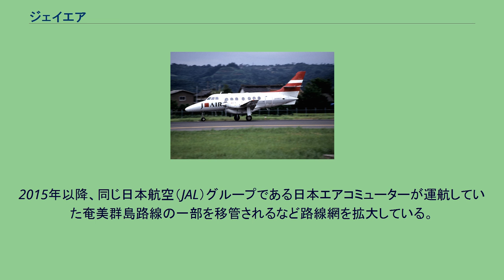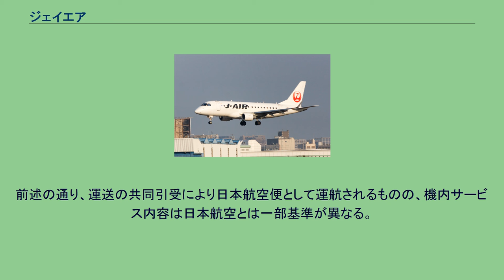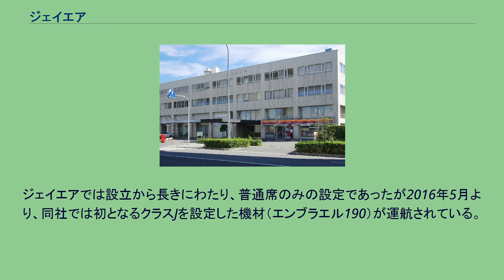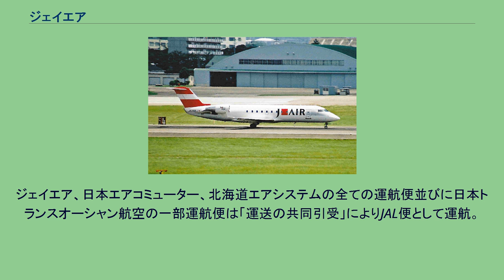ジェイエア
日本航空 」 ジェイエア 本社（空港施設・大阪綜合ビル） 株式会社ジェイエア（J-AIR）は、日本航空（JAL）グループの航空会社である。
リージョナルジェットを用いて、現在は大阪国際空港をベースに北は北海道の女満別空港、南は鹿児島県の徳之島空港まで日本全国をカバーしており、JALグループ国内線全体の約3割を占めている。
運送の共同引受により全便JAL便として運航される。
2015年以降、同じ日本航空（JAL）グループである日本エアコミューターが運航していた奄美群島路線の一部を移管されるなど路線網を拡大している。
エンブラエル E170 旧塗装 エンブラエル E170 新塗装 エンブラエル E190 「ミニオンジェット」エンブラエル E190 JA248J ※ 脚注；E170は全機新塗装、新座席改修済み・E190は全機新塗装､クラスJ・新座席。
BAe ジェットストリーム 31 ボンバルディア CRJ200ER JALグループであるため、基本的にJALのデザインと同じである。
日本航空同様、「I Will Be There with You」（David Foster作曲）と「明日の翼」（久石譲作曲）が起用されており、前者は搭乗時、後者は降機時にそれぞれ流れる。
前述の通り、運送の共同引受により日本航空便として運航されるものの、機内サービス内容は日本航空とは一部基準が異なる。
全便機内販売とオーディオサービスは実施されていない。
飲み物のサービスもエンブラエル170運航便では60分以上の路線に限定される。
日本航空の機内誌であるSKYWARDが搭載されているほか、飲み物のサービスがない路線は飴のサービスがある。
なおジェイエア独自のサービスとしては、客室乗務員手作りの飛行ルートマップの提供がある。
ジェイエアでは設立から長きにわたり、普通席のみの設定であったが2016年5月より、同社では初となるクラスJを設定した機材（エンブラエル190）が運航されている。
エンブラエル E-Jet シリーズは2016年から順次、機材更新や定期点検で機内内装更新により機内Wi-Fi対応。
無線LAN対応機器により動画視聴のみ対応（インターネット接続不可)。 2021年3月時点の運行路。 長らく貨物の搭載は行っていなかったが、2009年10月1日より貨物の搭載を開始した。当初は、札幌/新千歳 ⇔ いわて花巻・秋田・仙台・大阪/伊丹、大阪/伊丹 ⇔ おいしい山形・阿蘇くまもと、福岡 ⇔ 松山など7路線のみだったが、その後就航全路線に拡大している。 ◎JALグループは国際航空連合（アライアンス）「ワンワールド」に加盟している。
ただし※のある航空会社は経営施策上ワンワールドには加盟していない。
なお、★のある航空会社は格安航空会社（LCC）。
ジェイエア、日本エアコミューター、北海道エアシステムの全ての運航便並びに日本トランスオーシャン航空の一部運航便は「運送の共同引受」によりJAL便として運航。